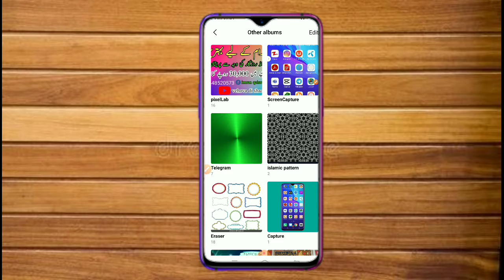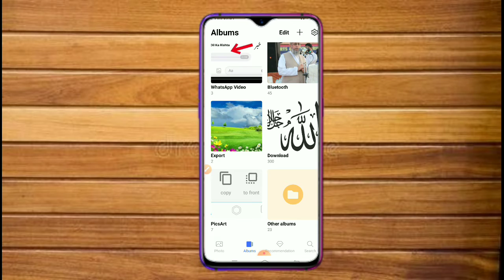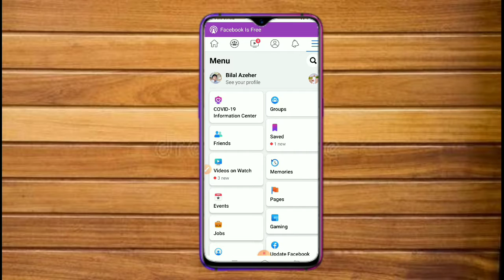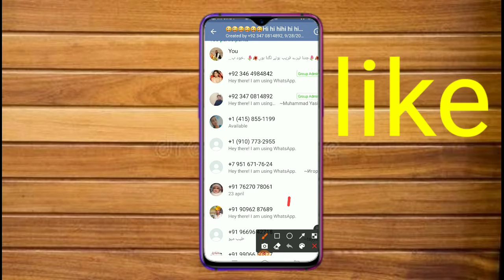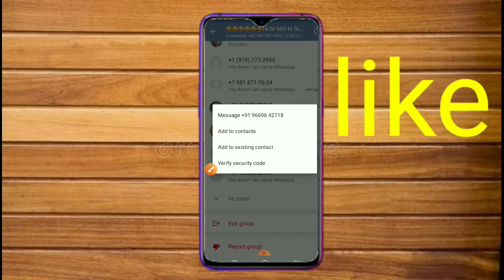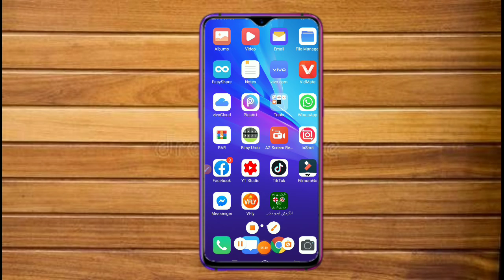حفاظ کرام کے لیے پیسہ کمانے کا طریقہ Vehova di shaan#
Hufaz kram apny liye rozgaar kaisay talash krain yeh sub kuch is video main btaaya giya hy aur yeh bhi btaya giya hy keh aik month main kitna kma skty hain woh hufaz jo rozi ki wajah say preshan hain woh is video ko zroor dykhain